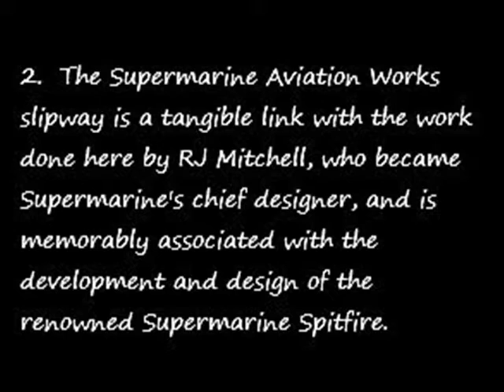Supermarine Slipway, Woolston on the River Itchen, Southampton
The Supermarine Company originated in 1913 as Pemberton-Billing Limited, and grew out of Noel Pemberton-Billing's desire to develop flying boats: the riverside location on the River Itchen, off Southampton Water, was thus of crucial importance. In 1916 it was renamed The Supermarine Aviation Works Limited. It was at this time that Reginald Mitchell, who was later to become famous as the designer of the Spitfire, joined the company. Mitchell, who was born in 1895, studied engineering, and soon progressed to the relatively new field of aircraft design. He joined the Supermarine Company in 1916 as a racing seaplane designer. A year later he was made chief designer. Hubert Paine, the owner of Supermarine, was determined to win the Schneider Trophy, the most prestigious race in marine aviation, and Mitchell designed the Sea Lion II, which won the race in 1922. Supermarine developed the Supermarine S5, which won the race again in 1927, followed by the Supermarine S6 which won in 1929, and the Supermarine S6B which won the trophy outright in 1931, and soon after broke the world speed record of 407.5 mph. By 1928 the company had been acquired by Vickers (Aviation) Ltd, and became the Supermarine Aviation Works (Vickers) Ltd. Significant seaplanes like the Supermarine Southampton were developed here, and the famous Supermarine Walrus.

The Air Ministry was impressed with Mitchell's work on racing seaplanes, and commissioned Supermarine to design a replacement for the Bristol Bulldog fighter plane. Mitchell's first design was the Type 224, which he developed into the more advanced Type 300. In 1933 the Air Ministry asked Supermarine to develop the Type 300 for production, and it was this aircraft which, with the addition of a Merlin engine and other modifications, became the Spitfire. This is regarded as the most famous aeroplane ever to fly.

The prototype Spitfire made its maiden flight in March 1936 at nearby Eastleigh aerodrome, and subsequently the Air Ministry placed its largest ever order for 310 aircraft. Supermarine fitted out its factory at Woolston for Spitfire production.

The Supermarine Works were accordingly reconstructed in 1936-37, to the designs of the noted 1930's modernist architect, Oliver Bernard. They were designed in a deliberately forward-looking idiom, with streamlined lines and very contemporary styling. Much of the site was built on reclaimed land, and it can safely be assumed that the slipway in question dates from this time. However, due to the need for large quantities of the aircraft to be produced quickly, the work was contracted out to the Nuffield Group, who built a large new factory at Castle Bromwich near Birmingham, which only began production in mid-1940, almost too late for the Battle of Britain. However, Supermarine was offered further contracts for production of the Spitfire in 1939 just before the declaration of war, and the Woolston factory was thus of huge strategic importance to the RAF and the defence of Great Britain. Mitchell died on 11 June 1937, but remains very renowned. The 1942 Leslie Howard film 'The First of the Few' was devoted to his story, and in Southampton there is a museum named the RJ Mitchell Hall of Fame. An English Heritage plaque was erected on his house in 2004.

In 1938 the Company was taken over by Vickers-Armstrong Ltd. During the war the factory was bombed on 24 September 1940, and again on the 26 September 1940 with 55 killed and 92 injured. The last Supermarine aircraft was built in 1963: this site thus has had a fifty year connection with aviation, and has an illustrious history. This slipway is all that remains.
Details
The slipway is a platform of pre-cast, probably reinforced, concrete slabs, which appears to have had a tarmac cover of which only patches remain. Marks of repair and resurfacing can be seen on the concrete slabs. The platform runs down to the water and is supported by concrete beams, which in turn are supported by lines of square concrete pillars in groups of three, which are sunk below the surface of the water. This is the only structure to remain from the Supermarine Works, which stood directly behind.

Source: English Heritage